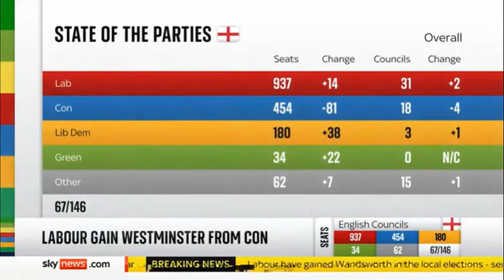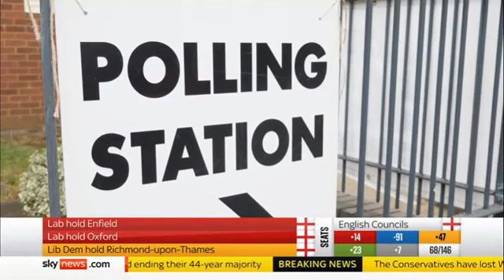Local elections 2022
Alex Nice, IfG researcher, speaks to Sky News as Labour makes gains in London in the local elections.